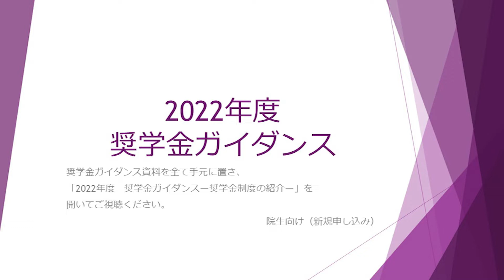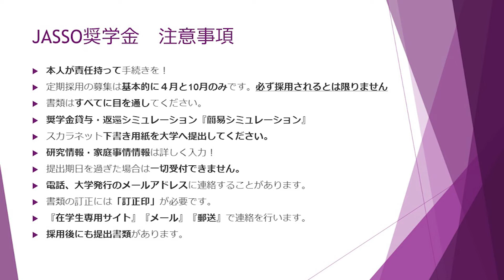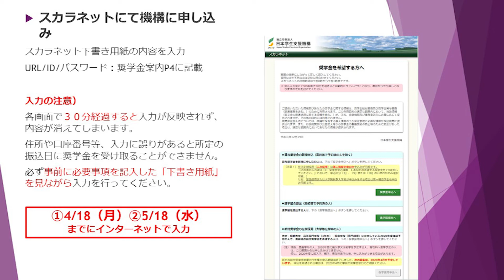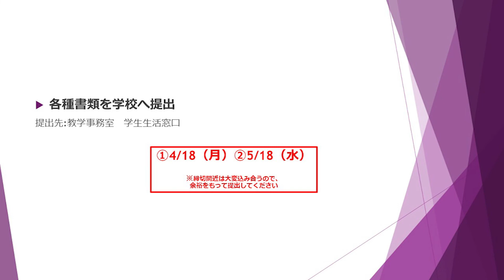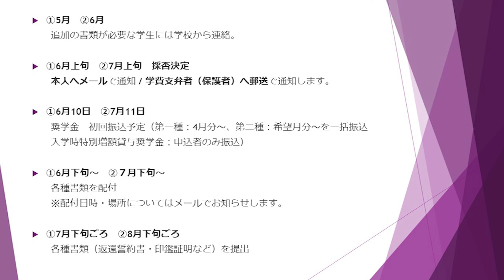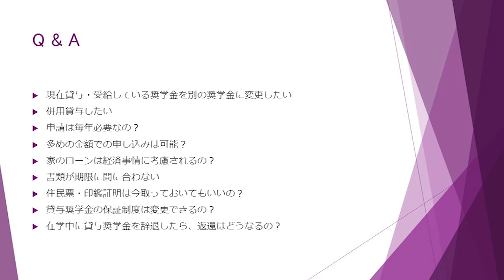2022年度一次採用 奨学金ガイダンス 大学院生向け（新規申し込み）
2022年度の日本学生支援機構の奨学金の内容、今後の具体的な手続き方法について説明しています。
配付した資料を手元に置いて視聴してください。

00:00～　奨学金について
01:26～　奨学金の種類について
04:15～　申込方法について
11:37～　よくある質問について